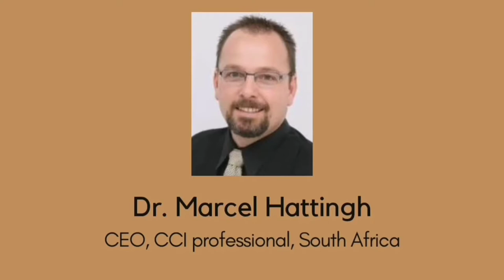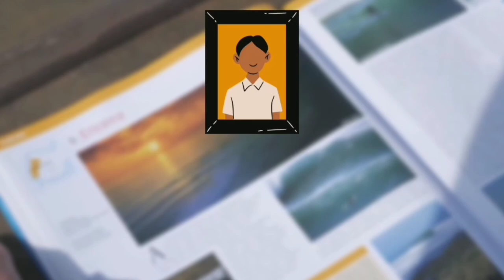7th International Research Conference Trailer | Los Angeles | March 27, 2021 | Virtual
7th International Research Conference, Los Angeles (USA)
“Reimagining Business- Focus on Innovation”
Saturday, March 27, 2021 (virtual)
Call for 1-page Abstracts Only
Greetings from the Indo-Gulf Marketing Association- a non-profit Foundation with a mission to Reimagine, Research and Reskill our business and society and highlight young research themes.
We are happy to share that Our 6th International Research Conference in Sydney Australia concluded recently. Top leaders in Nestlé were among the several keynotes.

Almost 140+ Corporate managers, Faculty and researchers of frontline business schools in several countries including the USA, Caribbean islands, UK, Dubai, Oman, New Zealand, Australia, Singapore, Vietnam and India. presented their research work and insights. Association of Indian Management Schools (AIMS) the largest body of business schools in India and the Fore School of Management contributed immensely as our academic partners.
We are now ready with our 7th International Research Conference “Reimagining Business- Focus on Innovation” Los Angeles (USA) Saturday, March 27, 2021 (virtual). Professor Ernie Cadotte, Professor of Innovative Learning, Tennessee University, Mr. Bob Thompson, CEO, Customer Think and Mr. Rajiev Grover, Director, Strategic Alliance at Hewlett Packard (HP) California, USA are among our eminent keynote speakers.

Please register and upload it along with your 1-page abstract (sample attached)

All accepted abstracts with completed registrations will be presented in PowerPoint slides for 15 mins and later reviewed and published in our e-proceedings. Full papers are eligible for publication in our globally indexed journals as per the editorial policy.
Conference Secretariate,
Indo-Gulf Marketing Association
WhatsApp, Dubai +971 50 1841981